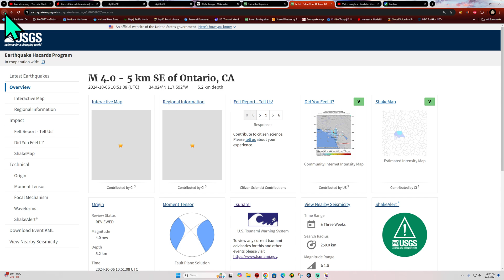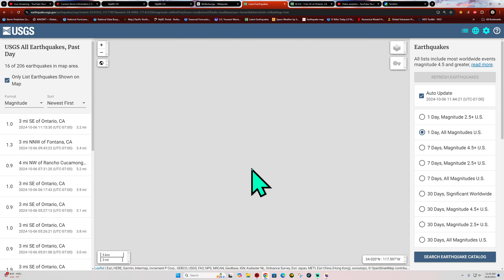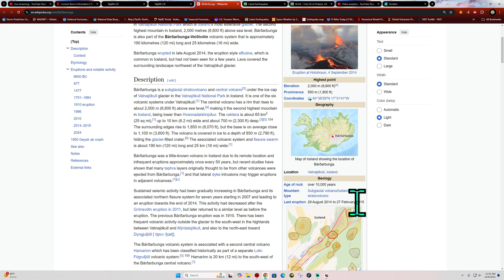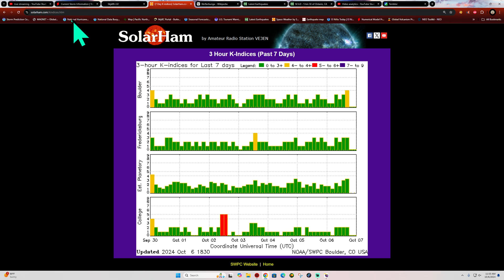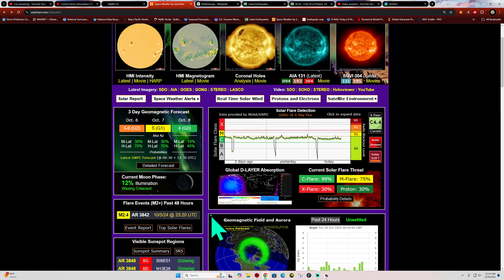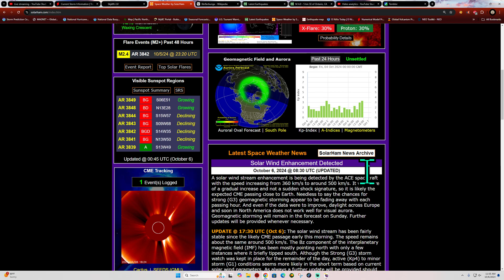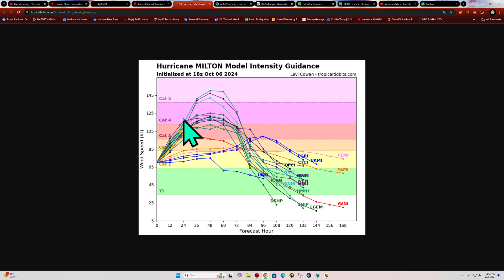4.0 Earthquake Los Angeles area. Be on guard folks.. Sunday update 10/6/2024